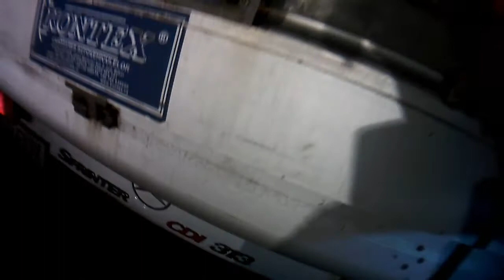TP zapadlá dodávka, Česká Skalice 01.12.2015